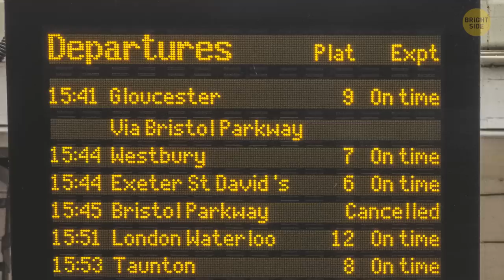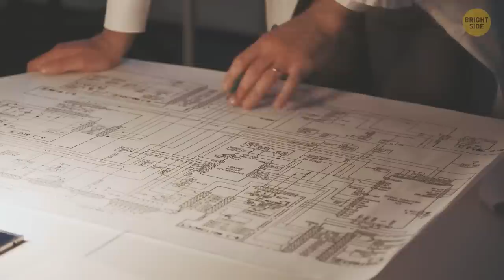A Train That Shouldn't Actually Exist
Would you like to join me on a journey down one of the most beautiful train lines in the world? It’s 72 miles of track between Settle and Carlisle, with 380 numbered bridges. The line follows the natural twists and turns through the Pennine hills.  I'm sure you'll get some Harry Potter vibes. But the interesting thing is that this line wasn't even supposed to exist.